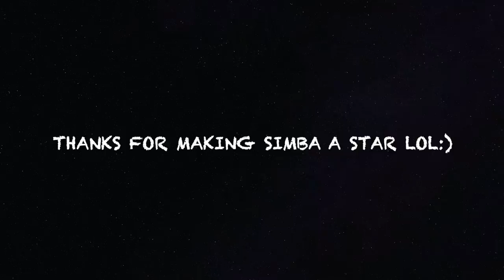My PUG thinks he is a YouTube STAR now !!!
Hi guys
You all made a star out of Simba and now he wants be in all my videos. Check this out if you don't believe me LOL
Garima